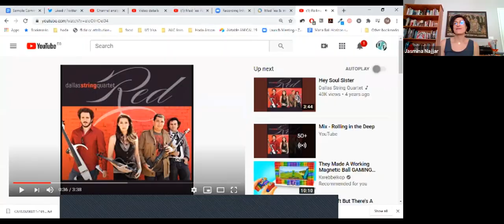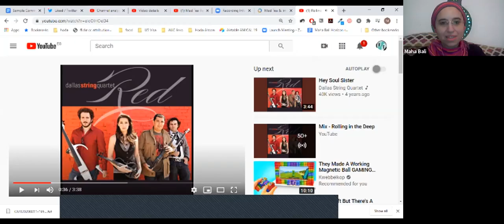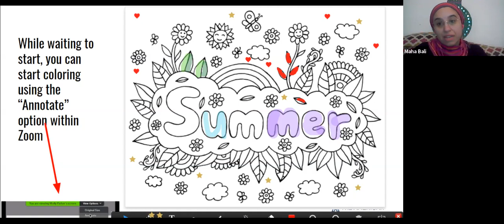While We Wait - Community Building Resources OneHE/Equity Unbound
The Community-Building Resources mentioned in this video are created by Equity Unbound in collaboration with OneHE, and can be found as videos with descriptive text on the OneHE
This video is recorded by Jasminar Najjar and Maha Bali and is licensed CC-BY